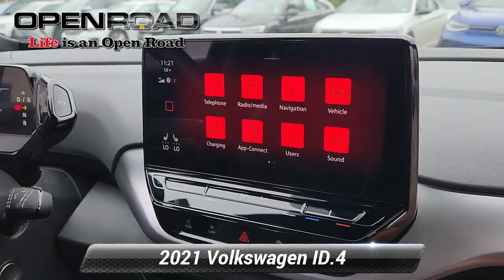Certified 2021 Volkswagen ID.4 Pro, Bridgewater, NJ 8933XA